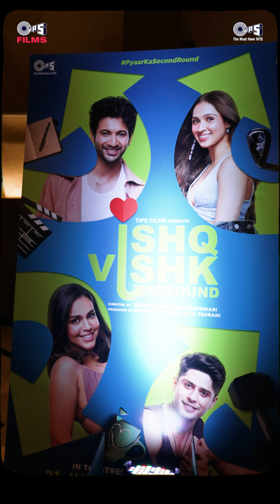Ishq Vishk Pyaar Vyaar Song Launch Event | Ishq Vishk Rebound | Rohit, Pashmina, Jibraan, Naila